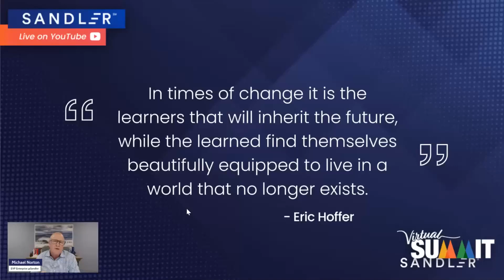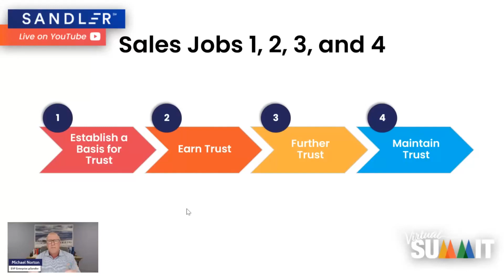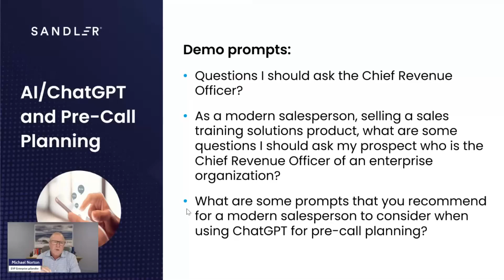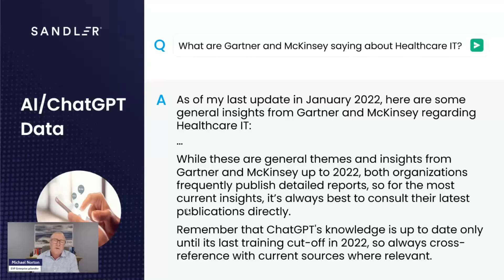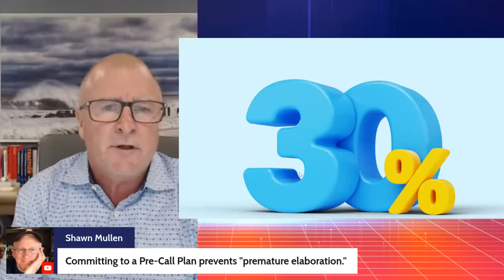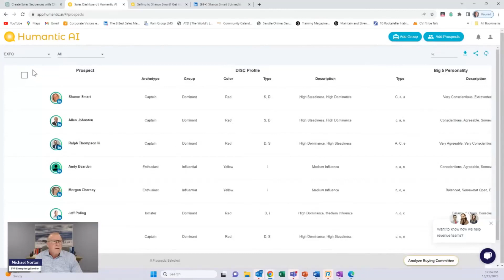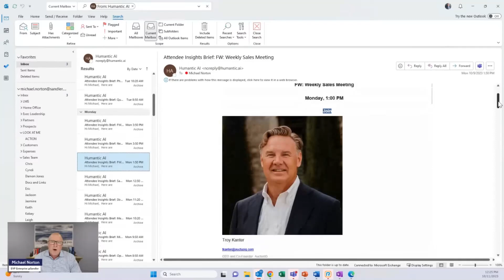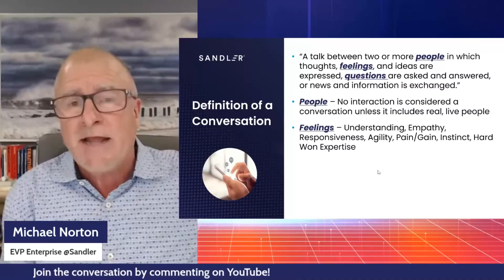AI And The Art Of The (Human-Human) Conversation with Mike Norton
Let's dive into the dynamic between AI, salesmanship, and the power of Chat GPT. Addressing pertinent questions from our audience, we'll shed light on how these elements harmonize. History shows us that sales professionals not only endure but thrive amidst technological evolution. By embracing AI, coupled with continued learning and adaptation, we position ourselves to excel.

Join us on this journey of discovery and evolution, where cutting-edge technology meets timeless human values. Together, we'll navigate the future of sales, fortified by knowledge, trust, and genuine connections.

Timestamps:

0:00:00 AI and chat GPT excitement, confusion, and fear in sales.
0:02:33 Embracing AI in sales while debunking myths.
0:06:06 Leveraging AI for sales success.
0:11:39 Sales techniques and pre-call planning.
0:16:33 Leveraging AI and chat GPT for sales success.
0:22:02 Using AI to analyze personality traits for business meetings..
0:26:17 Sales techniques and technology.

Key Takeaways:
Embrace AI and chat GPT in sales for enhanced productivity and customer support.
Use AI to handle routine tasks, freeing up time for more meaningful human interactions.
Focus on deep listening to build trust and make genuine connections with prospects and customers.
Prioritize pre-call planning and debriefing for more effective sales calls and better habits.
Utilize prompts effectively to get more meaningful and in-depth responses from AI.
Combine AI tools with current industry knowledge and research for a comprehensive approach to sales.